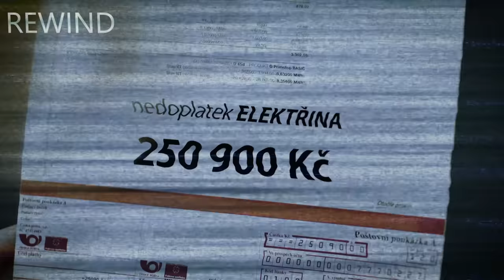Piráti: Odvaha dělat, co je správné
Korupci a rozkrádání, betonovou džungli, sucho, nedostatek bytů a nedostupné bydlení či absurdní ceny energií si přece ve volbách nevolíte. To si do programu nikdo nedá. Tak proč se nám to pořád děje? A jaký je na to lék? Na tu druhou otázku máme jasnou odpověď.
Lék jsou Piráti.🙏

Potíráme korupci a zajišťujeme, aby k ní docházet vůbec nemohlo. Stojíme jasně za přírodou a za lidmi. Jsme vlajkonoši digitalizace a komunitní energetiky.🙌

23. a 24. září volíme, jakým směrem se posune život a úroveň v obcích a městech. A my máme odvahu se postavit za zájmy lidí. Máme odvahu dělat, co je správné.
Volte sebe. Volte Piráty.🏴